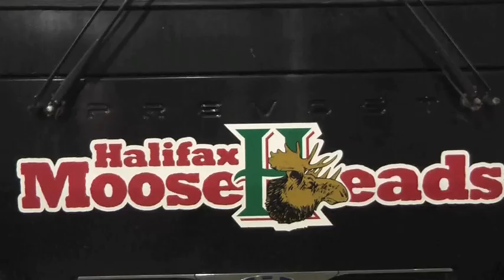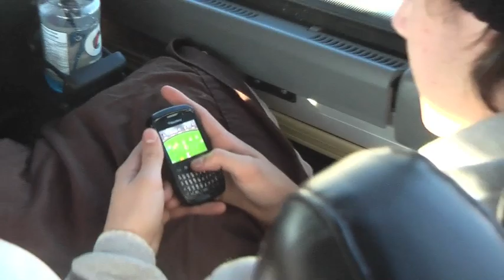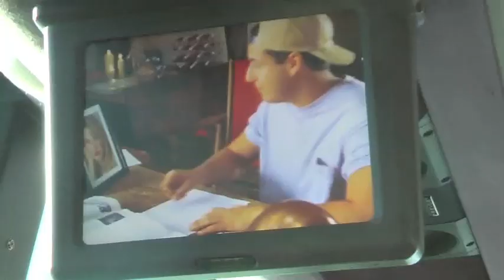Roadie - Day 1 to Quebec City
Halifax Mooseheads head out on 2 game 5 day road trip to Quebec.
The No 1 ranked team in the CHL visit Chicoutimi Thursday and Baie Comeau Friday before returning to Moose country.  Here is an inside look at life on the road.